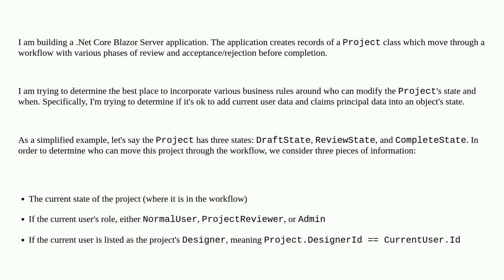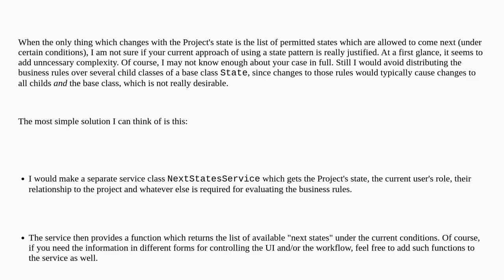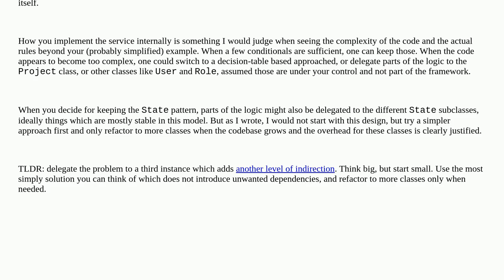Including currect user/roles data within object state in .Net applications to control object beha...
Including currect user/roles data within object state in .Net applications to control object behavior

A special thanks goes out to the community

  state .net asp.net-core authentication